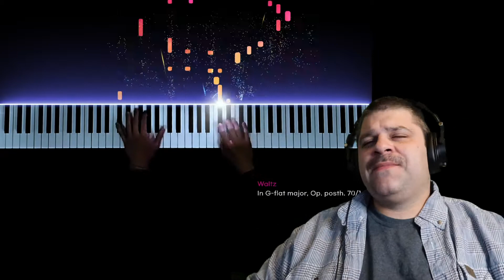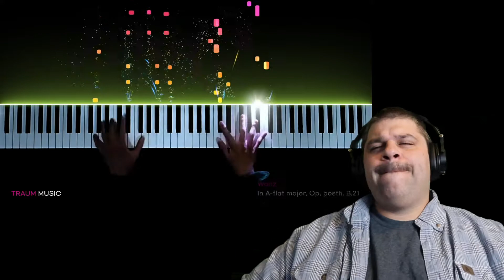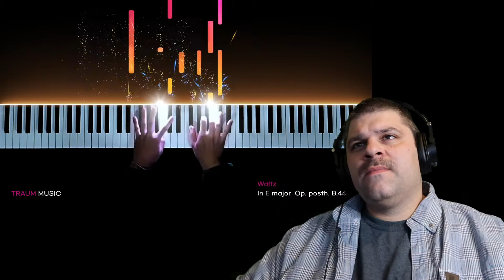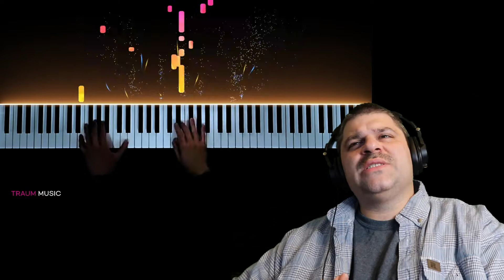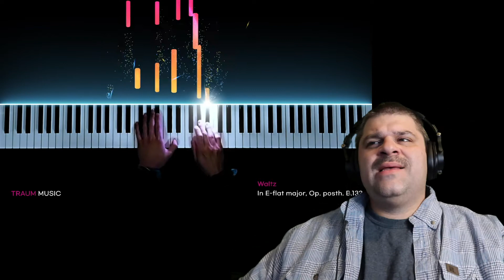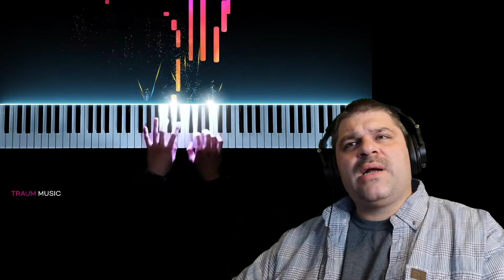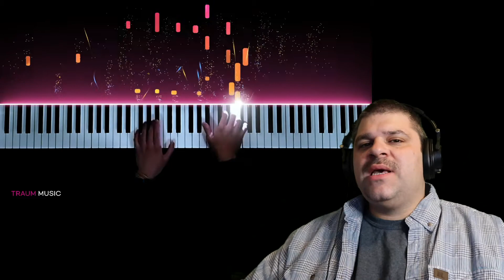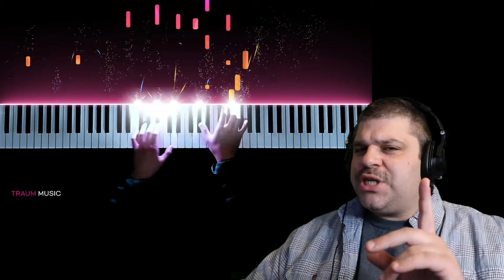First Time Hearing Chopin 5 Most Beautiful Waltzes- Traum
There is a cool classical community built by myself and close friends of mine. I'd like you to come, introduce yourself and hang out!